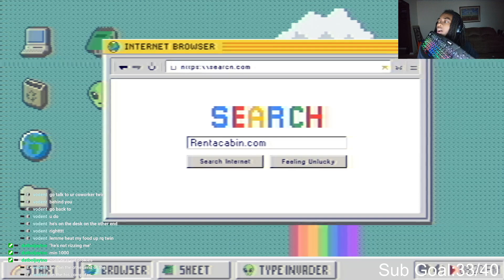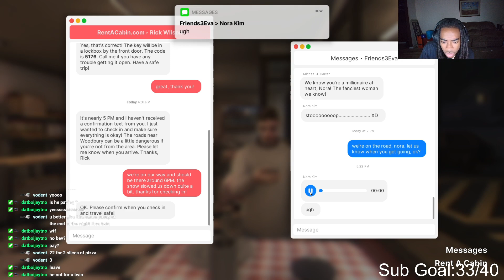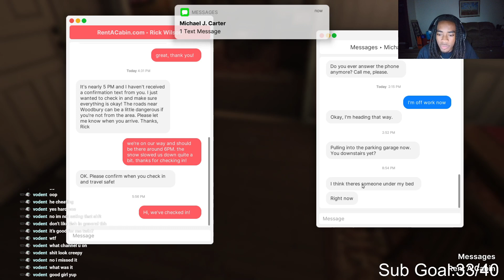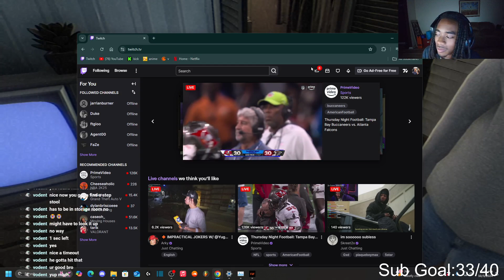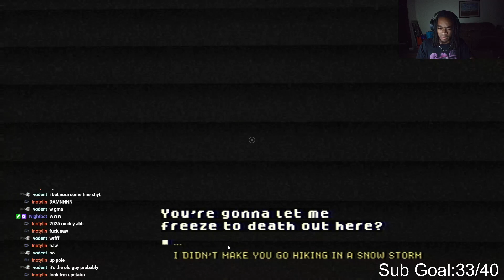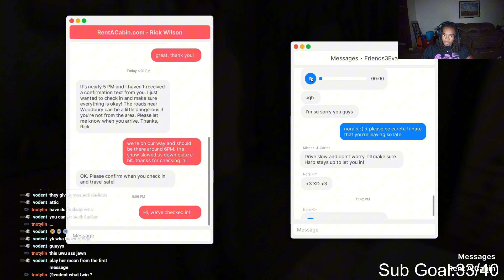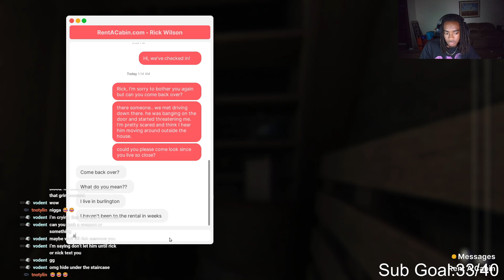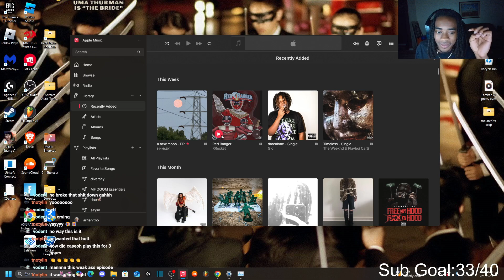FEARS TO FATHOM: WOODBURY GETAWAY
I’M LIVE ALMOST EVERY DAY TUNE IN!

TikTok 🟣:   / jarriantno